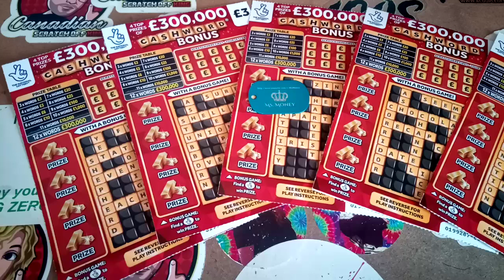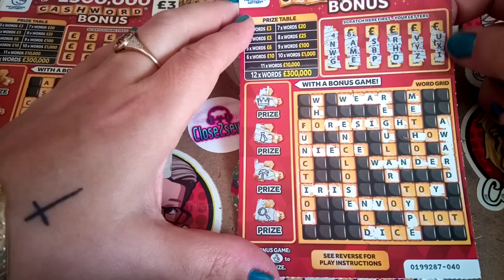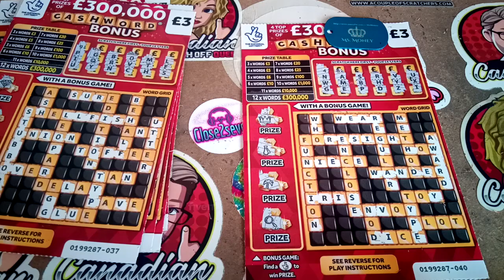5x Cashword 👀🤞🍀💚UK Lottery 🤞🍀👀💚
Have a wonderful evening 😎😘